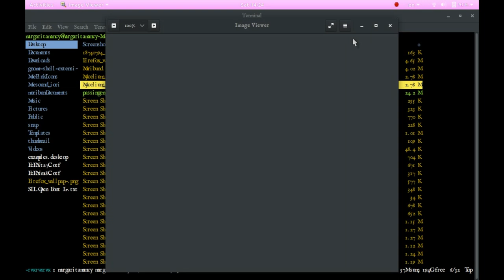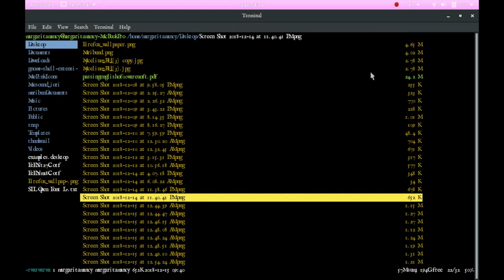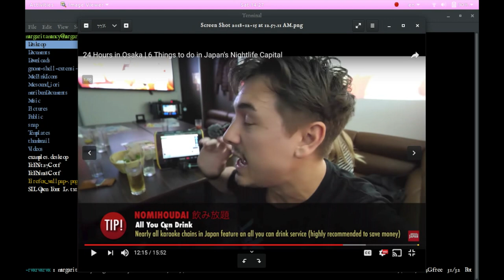The Ranger File Manager & My Screenshots